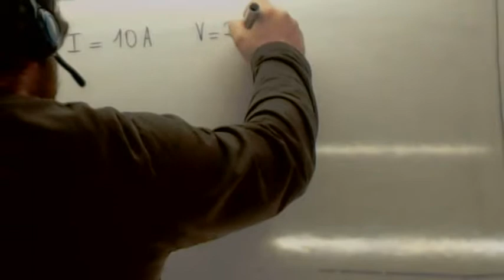FYQ Electricidad 3 ESO 03 Usero